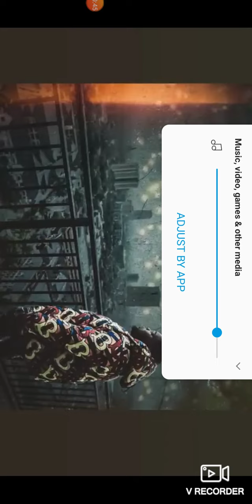Rod Wave - Changing (Official Audio) (Pray 4 Love Deluxe album)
green light rod wave c,rod wave pray 4 love deluxe,
tiktok adopt me,
tiktok asmr,
tiktok apple,
tik tok art,
tik tok a,
tiktok autism challenge,
tiktok adopt me hacks,
tiktok addict,
a tiktoker drank,
a tiktok,
a tiktok￼,memes,
memenade,
memeulous,
memes clean,
memerman,
memento mori,
meme review,
meme planet,
meme mashup,
meme animation,
meme gacha life,
meme man,
meme machine,
meme compilation,
meme approved,
meme awards,
meme analysis,
meme appetit,
meme asmr,
meme addict,
meme a meme,
a meme filled guide to bts,
a memeful guide to stray kids reaction,
a meme gacha life,
a meme filled guide to bts reaction,
a meme compilation,
a memeful guide to seven
a tiktok account,
a tiktok star died,
a tiktok clan,
tik tok bangla,
tik tok ban,
tik tok boys,
tik tok background music,
tik tok baby,
tik tok banana,
tiktok bow,
tik tok best song,
b tiktok,
b tiktok c,
b tiktok dance
popular loner rod wave c,
sky priority rod wave c,
rod wave dark clouds,
rod wave dark,
rod wave death unclaimed,
rod wave deluxe,
rod wave dark cloud clean,
rod wave dark days,
rod wave dear childhood,
rod wave deja,
d slugga ft rod wave,
rod wave d,
daiwa d wave rod
c freshco rod wave,
the greatest rod wave c,
rod wave dark,
rod wave deja,
rod wave dj ghost,
rod wave dark conversations clean,
rod wave extra slowed,
rod wave ex,
rod wave edit audio,
rod wave calabasas without e 40,
rod wave close e,
rod wave freestyle,
rod wave fast,
rod wave freestyle slowed,
rod wave first song,
rod wave freestyle clean,
rod wave ft,
rod wave f,
rod wave so f you,
rod wave if the world reaction